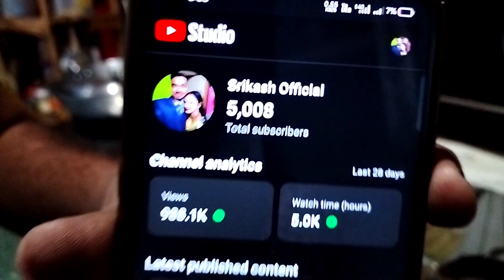हमारा 5K Subscribers पूरा हुआ🎉 || आपलोग ऐसे ही प्यार और Support करते रहे